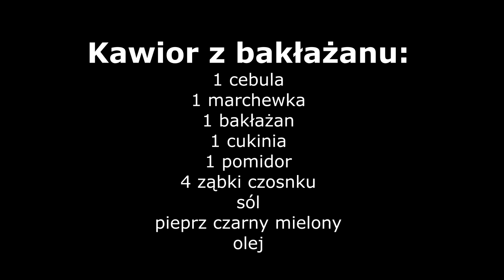Kawior z bakłażanu. Przepis od Oli.